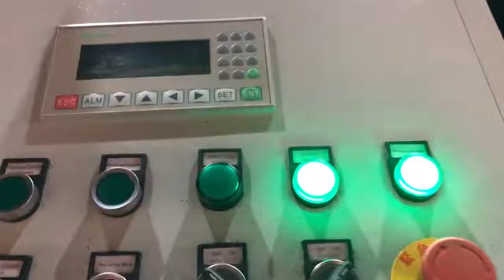aluminium 6063 scrap packing briqutted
aluminium 6063 scrap Lithuania, aluminium 6063 scrap UK, China Aluminum Scrap 6063 manufacturers, Select 2020 high quality Aluminum Scrap 6063 products in best price from certified Chinese Aluminium Alloy manufacturers, Aluminium Plate suppliers, wholesalers and factory on Made, in, China.com China Aluminum Scrap 6063 Belgium, Aluminum Scrap 6063 Norway, Scrap, Aluminium, Wire manufacturer, supplier in China, offering Aluminum Scrap 6063, Aluminum Extrusion 6063 Scrap, Metal Scraps, High Purity Aluminum Ingots 99.7% Aluminum Ingots with SGS Report, High Purity Aluminum Ingots 99% Wholesales Price and so on. China Aluminum Scrap 6063 Guinea, Aluminum Extrusion Mexico, Looking for aluminium 6063 scrap, Youve come to the right place. This page is your aluminium 6063 scrap one, stop source for the competitive prices and quality, Wholesale Aluminium 6063 Scrap San Marino, Aluminium 6063 Rwanda, Alibaba.com offers 1,410 6061 extrusion aluminum scrap products. About 42% of these are Aluminum Scrap, 33% are Aluminum Profiles, and 0% are Aluminum Wire. A wide variety of 6061 extrusion aluminum scrap options are available to you, such as type, application, and surface treatment. 6061 extrusion aluminum scrap Turkey, 6061 extrusion Tajikistan, Aluminum Scrap 6063, Aluminum, Metal Scrap manufacturer, supplier in China, offering Aluminum Scrap 6063 and Aluminum Wire Scrap, 100% Virgin Wood Pulp Copy Paper, Double a Copy Paper, High Quality Fasteners and so on. China Aluminum Scrap 6063 and Aluminum Wire Venezuela, Iceland, Aluminium Scrap 6063. Get Latest Price., crunchy, pleasing aroma and freshness. Our clients can avail these products in various packing options as per their requirements. We are having our global presence in the countries like USA, UK, Kenya, Canada, Belgium, Tazania, Dubai,, Aluminium Scrap 6063 Uzbekistan, View Specifications Details Czech, We are one of the most trusted and reliable factory manufacturer of Aluminum Extrusion 6063 Scrap . We can supply in both large and small quantity, offer at whole sales price.For aluminum scrap metal services, handling most all aluminum, from 1000, What is Aluminum Extrusion Scrap 6063 Spain, Antigua and Barbuda, Aluminium Turning Scrap Available with us on Regular Basis. Quantity, 30 ton ready Location, Udaipur, Rajasthan, Call us for further Details We are Importers Traders Suppliers of Aluminium Scrap Metal Alloys from past 40 years in Udaipur, Raj,, Having Global Reach Presence in almost all big cities in India. We are having a good network of Metal Industry Expertise in supplying Good, Metal Scrap Lebanon, Aluminium Turning Scrap Manufacturer Australia, Wholesaler of Scraps Metals, Aluminium, Lead Scrap, Brass Scrap and Nickel Scrap offered by N. A. International, Surat, Gujarat. Scraps Metals Sri Lanka, Aluminium Wholesaler from Surat Montenegro, You have a huge variety of products to experience with such as China Aluminum Scrap 6063 Extrusion listed above and its similar choices, aluminum extrusion, aluminium profile, aluminum profile. Match them with the top quality Chinese Aluminum Scrap 6063 Extrusion factory manufacturers list and more here. China Aluminum Scrap 6063 Extrusion Nigeria, Aluminum Andorra, Aluminum Scrap, 99.9% Aluminum Scrap, Metal Scrap manufacturer, supplier in China, offering Aluminum Extrusion Scrap 6063 for Sale, High Quality Cheap Copper Wire Scrap 99.99% Pure Copper Scrap Copper Tube Scrap 99.95 Bright Copper Scrap From China, Factory Price Buy High Purity Zinc Ingots and so on. China Aluminum Extrusion Scrap 6063 for Sale Cote D Ivoire, China Ireland, Scrap, Aluminum, Aluminium manufacturer, supplier in China, offering Hot Sale Aluminum Extrusion 6063, Wheel Scrap, Aluminum Ubc Scrap, Copper Cathodes 99.99% Factory Direct Sale, Copper Sheet 99.99%, Copper Plate 99.99%, 99.99% Pure Copper Cathode Sheets and so on. China Hot Sale Aluminum Extrusion 6063 Austria, Wheel Scrap Chile, Competitive aluminium scrap 6063 products from various aluminium scrap 6063 manufacturers and aluminium scrap 6063